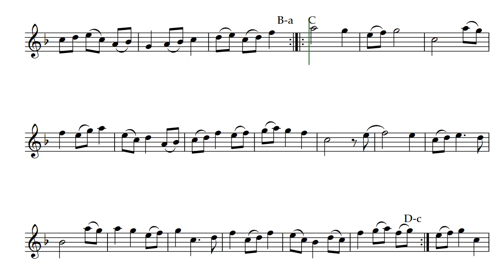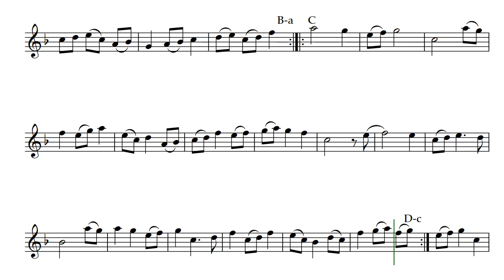Lauren (Opus 350) with Alto Recorder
Most of my music is composed for my children, and I struggle not to dedicate them all to the three of them. This one, Lauren by Daniel Hay, voiced for Alto Recorder, is the first of three I wrote one day and named for each of my children. Lauren Allison Alexis Hay, the eldest, the first.

Especially for my daughter, Lauren Allison Alexis Hay
And for my friends, musicians Russell & Kayla